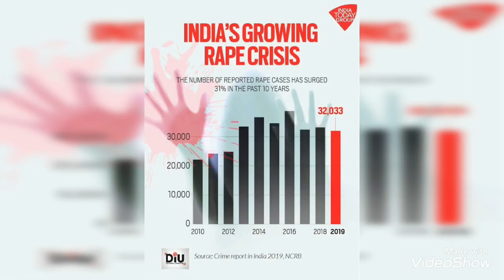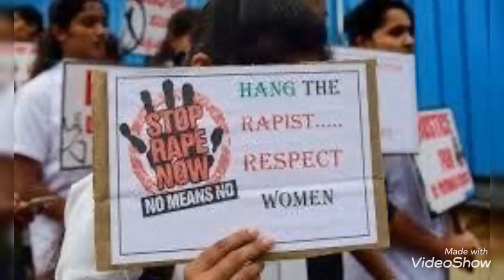Andamina lokamani by : M.V Bharathi & B.Varalaxmi ( Smule app Singer)#124#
Andamina Lokamani Song from the Tholi Kodi Koosindi Telugu movie, featuring Sarath Babu, Saritha, Seema, Jeeva, directed by K. Balachander, produced by Kannuri Ranjith Kumar, music composed by M.S.Viswanathan.

Tholi Kodi Koosindi film was released in the year 1980 and won the prestigious Nandi Award for Best Feature Film from Government of Andhra Pradesh.
Humble attent by : MV Bharathi & B.Varalaxmi
Created by : Bharathi